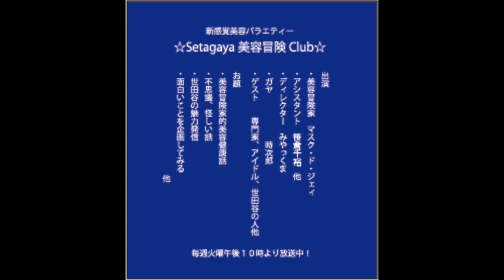20190319ハイライト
FM世田谷毎週火曜午後10時放送中！怪しい美容トークバラティー「☆Setagaya美容冒険Club☆」のハイライトです。